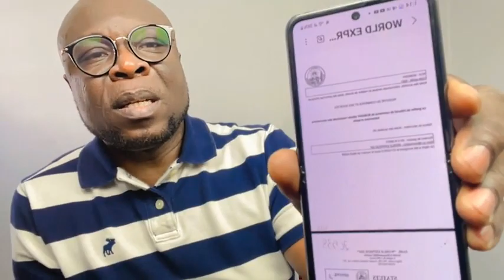LIVE. #281 Allo ☎️ papa caviar❗️ Tu veux être vigile ou chauffeur de taxi ? Réponse en commentaire